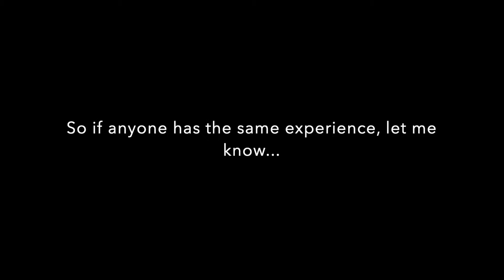First 3 months of taking Vyvanse / Elevanse for ADHD. Random thoughts and feeling a bit down.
Hi Friends :)

In today's video, i just talk about a little bit of a funk i have been in for a while. It's better now, but i still feel like this from time to time.
This is my first 3 months of taking Vyvanse / Elevanse for ADHD. Just some random thoughts and about feeling a bit down. And weird.

I don't really have a plan with this video at all, i just felt like sharing :)

Una xx